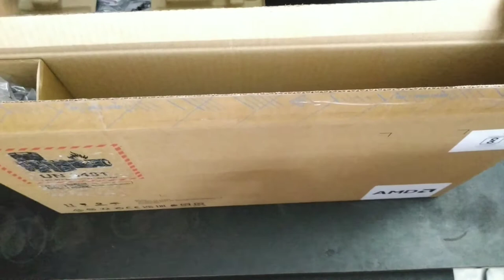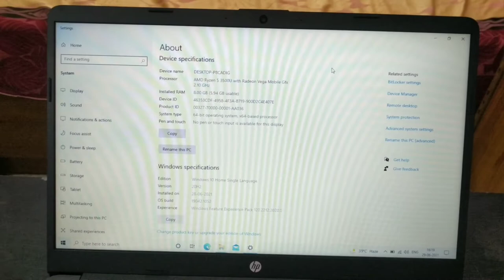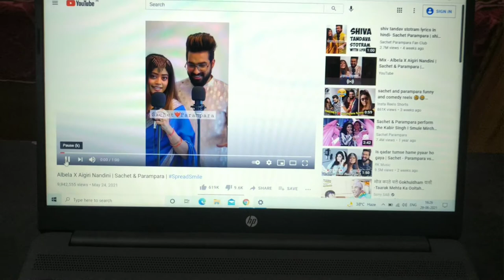Unboxing A Budget King Laptop || AMD Ryzen 5 Processor || 8GB RAM & 1TB HDD || 2021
Dosto is video mein mene HP 245 G7 ki unboxing kari h isme aapko 8gb ram or 1Tb storage mil jati h or Ryzen 5 ka processor bhi mil jata h. Umeed hai aap ko yeh video pasand aayegi.

Aap is video ko puri dekhna or achhi lage to ise like share kijiyega agar aapka kohi sawal hai to aap mujhe comment me bta sakte hai . me aapke comment ka reply dene ki poori koshish karunga

Unboxing
Unboxing laptop
Unboxing video
Budget laptop
Unboxing budget laptop
Hp laptop
Ryzen 5
Under 40k
Unboxing video
Techno Sumedh
Technosumedh

Technical guruji Technology gyan Trakin tech Tech burner techno ruhez giveaway laptop giveaway YouTube